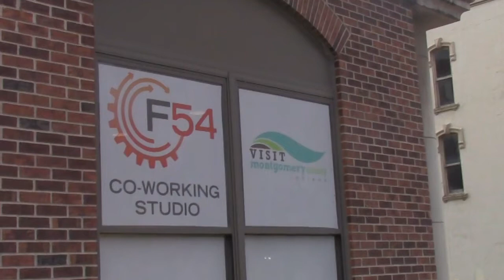Fusion 54 Alisha Draper 22-23